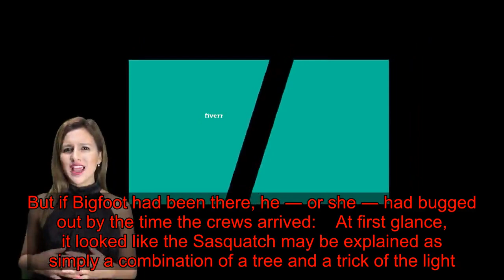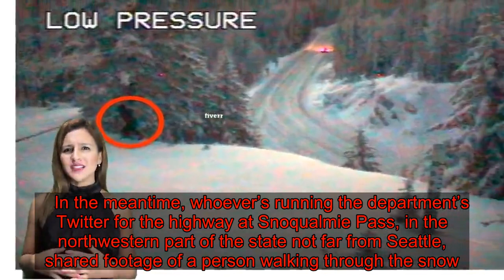Sasquatch Sighting? DOT Says Traffic Cam Caught A Bigfoot... Maybe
There’s been a possible Bigfoot sighting in a very unlikely place.  The Washington State Department of Transportation posted a curious image of what appears to be a person or Sasquatch or just something with a vaguely humanoid shape off a highway at Sherman Pass, in the state’s remote northeastern corner:   The department’s plows stopped by the area. But if Bigfoot had been there, he ― or she ― had bugged out by the time the crews arrived:    At first glance, it looked like the Sasquatch may be explained as simply a combination of a tree and a trick of the light. Indeed, this screenshot from earlier in the month also showed something vaguely S’quatch-shaped in the same spot:   Older screenshots, however, don’t seem to reveal anything suspicious at the location. The department promised there would be more to the story in the future:    In other words, the truth is out there, but you gotta wait a few weeks.    In the meantime, whoever’s running the department’s Twitter for the highway at Snoqualmie Pass, in the northwestern part of the state not far from Seattle, shared footage of a person walking through the snow.  Or was it?  Download   BEFORE YOU GO  PHOTO GALLERY Best States For Bigfoot